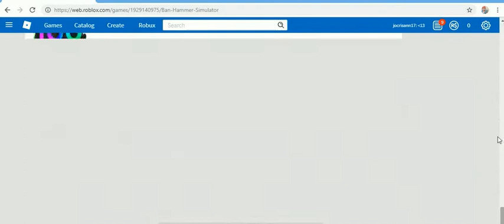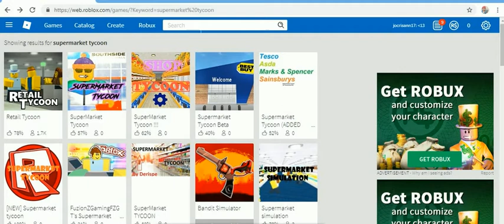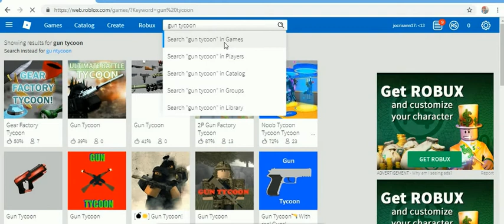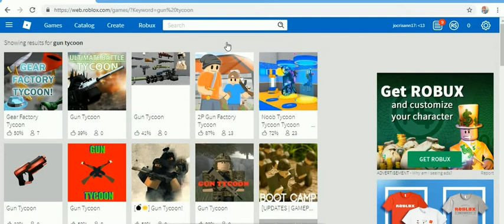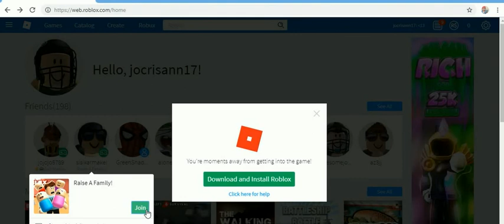roblox favorite games 3 -9